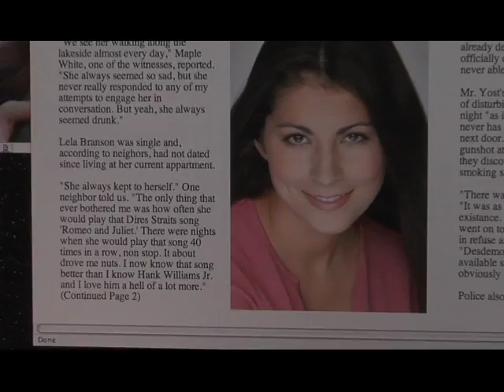Baggage Trailer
Trailer for short film "Baggage" staring Matt McClure, Leah Marie Parker, Daisy Faith, Danielle Motley, Terri Johnson and Nina Voltaire